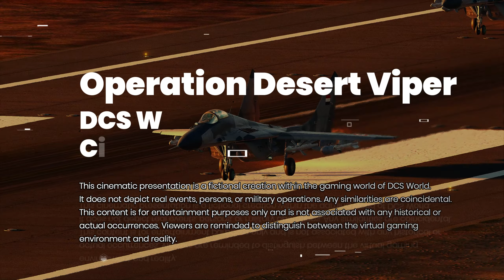DCS World 2.9 | Operation Desert Viper Cinematic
Operation Desert Viper DCS World Cinematic

Thanks a million for tuning in! 🌟 If you're loving the content, I'd truly appreciate your support—consider joining my channel. Your backing means the world and plays a huge role in creating more fantastic videos just for you.